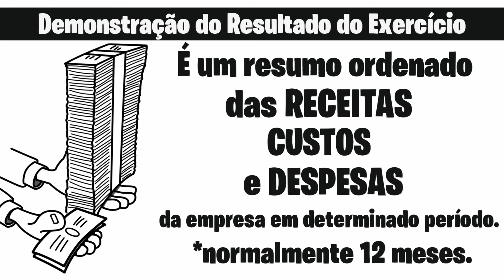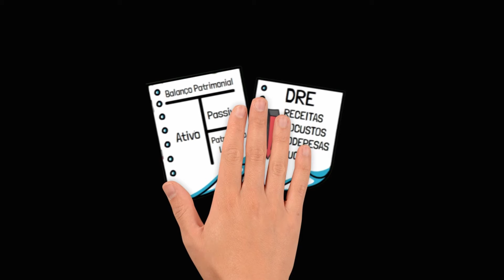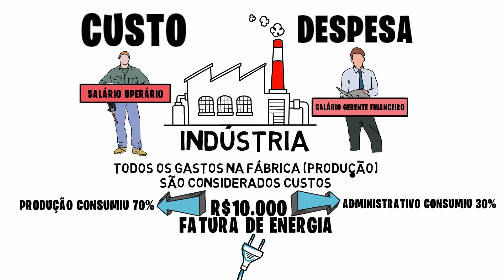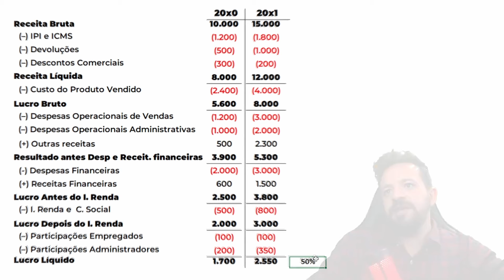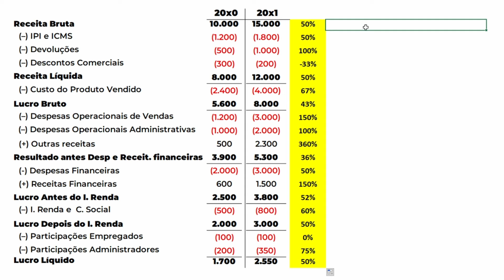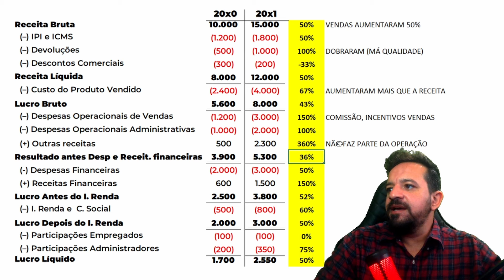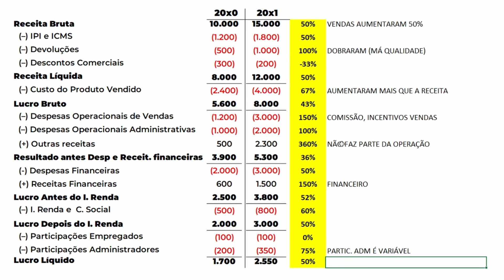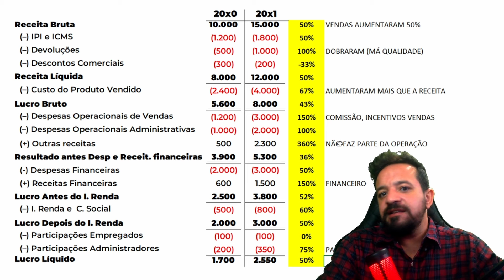DIFERENÇAS ENTRE CUSTOS E DESPESAS - Resultado do Exercício (CMV / CSP / CPV)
TÓPICOS ABORDADOS:
- O QUE É CONTABILIDADE
- PATRIMÔNIO
- BALANÇO PATRIMONIAL
- PARTIDAS DOBRADAS
TUDO POR MENOS DE 1 MENSALIDADE DA FACULDADE!

Custo: é todo sacrifício (gasto) relativo a bens ou a serviços que serão utilizados na produção de outros bens ou serviços.

Demonstração do Resultado do Exercício: segunda Demonstração Financeira exigida pela legislação brasileira (a primeira é o Balanço Patrimonial). Ela indica o resultado (lucro ou prejuízo) do exercício (do ano ou período contábil).

Despesa: todo sacrifício (esforço) realizado pela empresa no sentido de obter receita. Pode ser vista também como o consumo parcial ou total do Ativo (ativo expirado), ou seja, um ativo que já não traz benefícios à empresa. Convenciona-se, para classificação contábil, chamar de Custos a parte da Despesa, no seu sentido amplo, que se refere à produção de bens e serviços.

Numa indústria, custo significa todos os gastos na fábrica (produção): matéria-prima, mão de obra, energia elétrica, manutenção, embalagem etc. Despesa, no seu sentido restrito, significa os gastos no escritório, seja na administração, seja no departamento de vendas, seja no departamento de finanças.

Assim, o aluguel pode ser tratado como despesa ou custo: tratando-se de aluguel referente ao prédio da fábrica, será considerado custo; tratando-se de aluguel referente ao prédio do escritório (administração), será considerado despesa. Este mesmo raciocínio é válido para imposto predial, funcionários, materiais etc.

A depreciação também pode ser tratada como custo ou despesa. Tratando-se de depreciação de bens da fábrica (máquinas, equipamento, ferramentas...), será considerada custo; tratando-se de depreciação de bens de escritório (móveis e utensílios, instalação...), será considerada despesa.

Numa empresa comercial, o gasto da aquisição da mercadoria a ser revendida será tratado como custo; já numa empresa de prestação de serviços, a mão de obra aplicada no serviço prestado mais o material utilizado nesse serviço serão considerados custo. Para ambas as atividades, todos os gastos na administração, assim como na indústria, serão tratados como despesa.

Numa empresa que presta serviços de limpeza, consideram-se custo: salário da faxineira, supervisão dos serviços, material de limpeza, depreciação dos equipamentos utilizados no serviço prestado etc. Departamento de pessoal, contabilidade, administração e outros gastos no escritório, porém, são considerados despesa.

Num hospital, computam-se como custo: salário de médicos e enfermeiros, medicamentos aplicados ao paciente, alimentação dos pacientes, lavanderia, aluguel do hospital etc. Os gastos da administração, por sua vez, pertencem à despesa: honorários dos diretores, departamento de finanças, marketing etc.